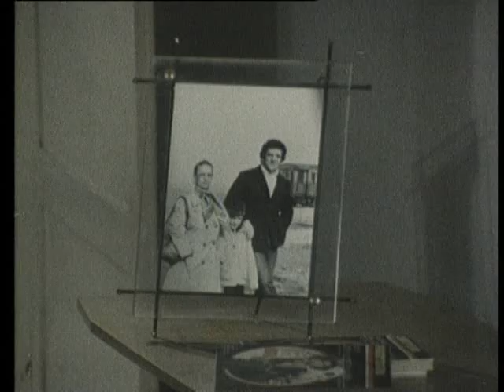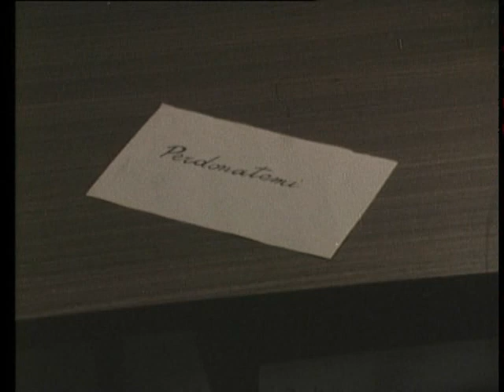L' INCONTRO (The match)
Cortometraggio 1979  16 mm kodak

GIANNI AMADEI: produzione. Raccontando che dovevamo andare a fare i sopraluoghi per un film di Pupi Avati, è riuscito a farsi prestare una harriflex 16 mm e tutto il materiale che ci sarebbe servito per le riprese.

CESARE BORNAZZINI: soggetto, sceneggiatura, regia e la voglia di verificare se ero in grado di realizzare qualcosa tipo film. Budget a disposizione 950.000 lire. Erano tutti amici e hanno partecipato gratuitamente. Abbiamo girato un giorno e mezzo.

GIANNI CAVINA: protagonista. A quei tempi, oltre che noto attore, era presentatore di un programma su RAI 1 in prima serata. Durante le riprese del nostro corto si è sentito male perché ha voluto a tutti i costi tenere limbracatura della impiccagione per rendere la scena più realistica

FRANCO DELLI COLLI: direttore della fotografia, anche lui ha partecipato gratuitamente dandomi modo di scoprire che i cinematografari sono fra i pochi lavoratori che a volte decidono di prestarsi  gratuitamente e in quel caso forse ce la mettono anche di più.

AMEDEO SALFA: montatore. E  riuscito a sfruttare magnificamente tutto quello che ho girato, anche una lampada che saltava in scena.

PAOLO ROSI: speaker. Voce strepitosa e inconfondibile. A quei tempi il pugilato andava fortissimo (si puntava veramente la sveglia per assistere agli incontri in diretta dagli USA) Per l'audio ho registrato la telecronaca da un incontro in tv mentre il filmato, in formato 16 mm è stato trafugato in Rai da un amico che poi me l'ha regalato. In quegli anni la Federazione Boxe non mollava neanche una foto.

FELICE  LAUDADIO: direttore del Mystfest di Cattolica. Ha invitato il film al festival. I corti presenti nel 1982 mi pare fossero 4 statunitensi, un canadese e L'incontro.

I codigoresi:
 Angelo Callegarini,  Massimo Conti,  Anna Claudia Gardellini, Max Gardellini, Marco Franco Laurenti , Gigliola Rossi, Lino Telloli, Alessandra Zanichelli